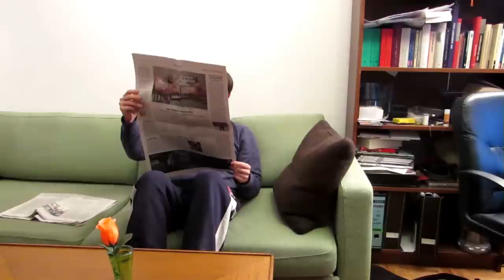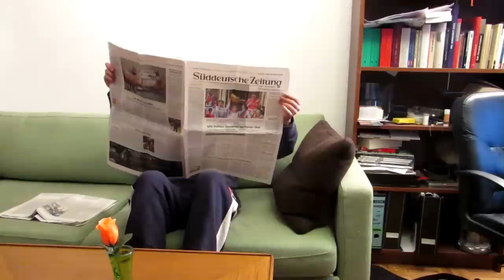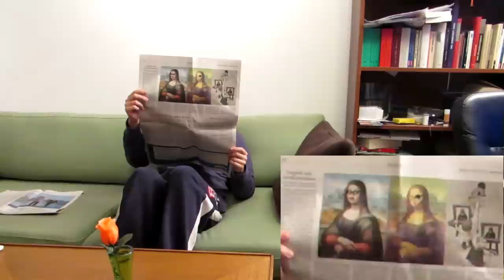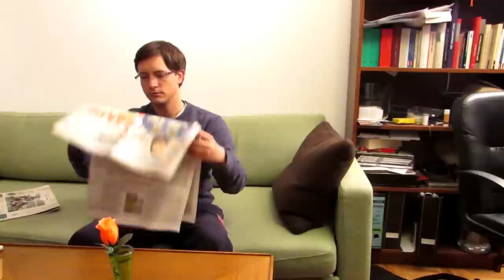Let's Read: Süddeutsche Zeitung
Nach dem großen Erfolg von "Let's read - Indigo" jetzt der langersehnte zweite Teil: "Let's read - Süddeutsche Zeitung"

Lizenz: cc-by-sa